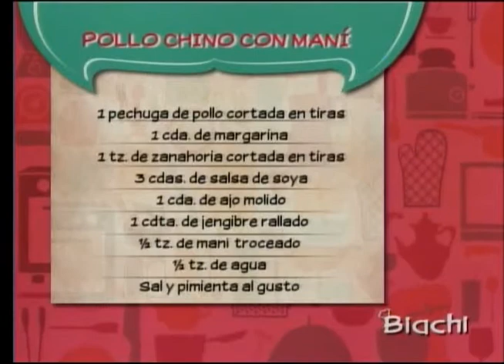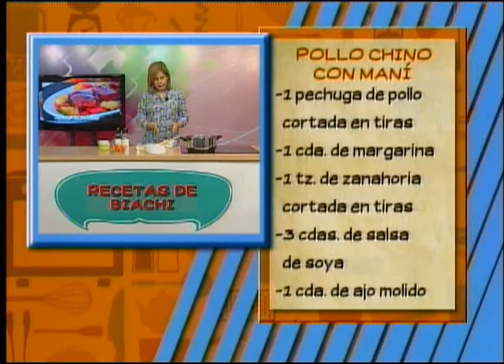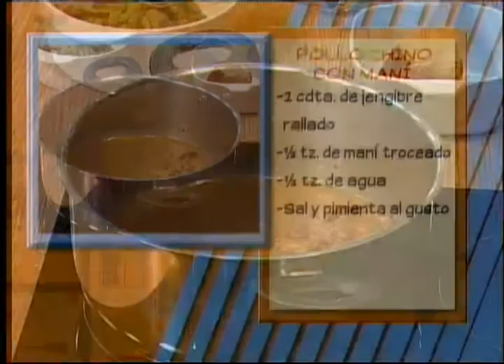Pollo chino con maní